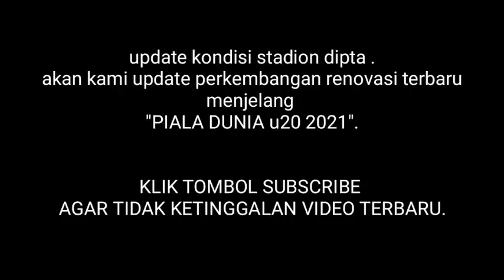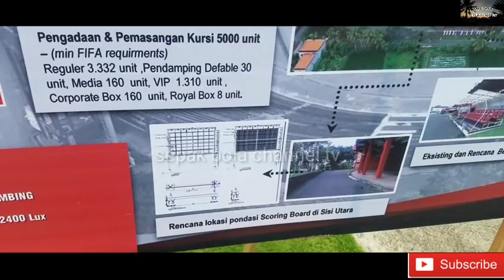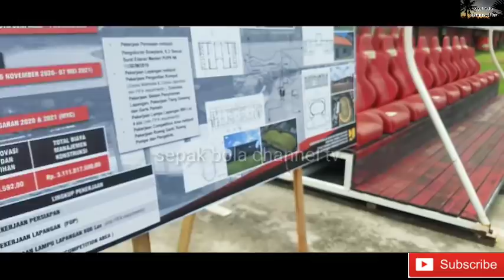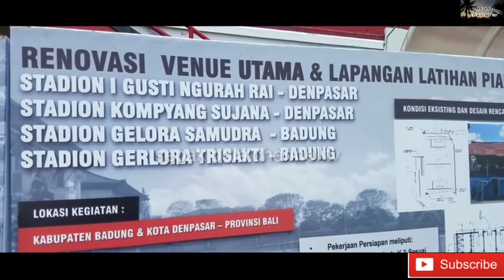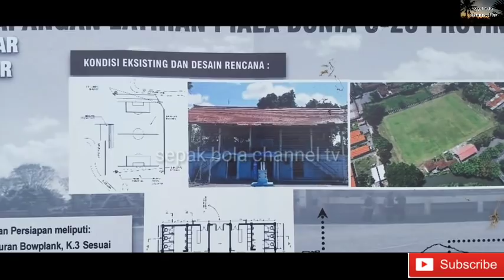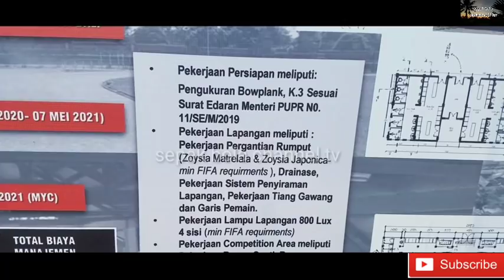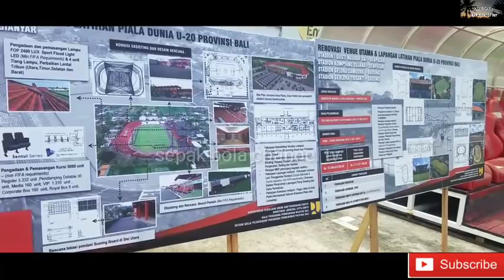kondisi terbaru design renovasi stadion kapten i wayan dipta gianyar bali